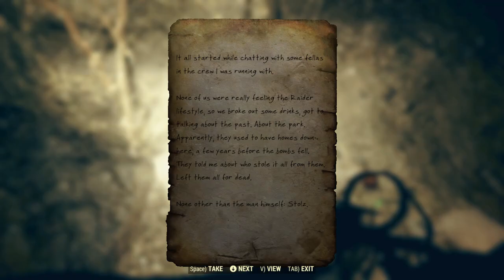Hunter Plays: Fallout 76 [PART 79] [Around the Valley]